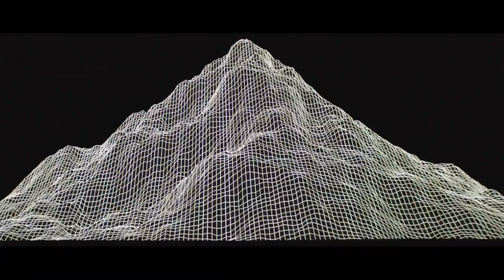Global Open Beta Announcement Premier VALORANT